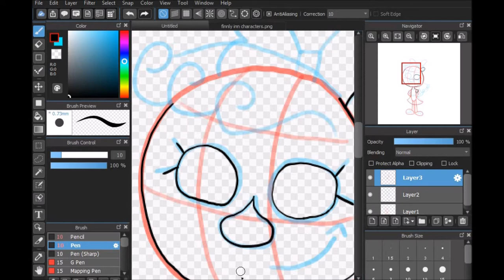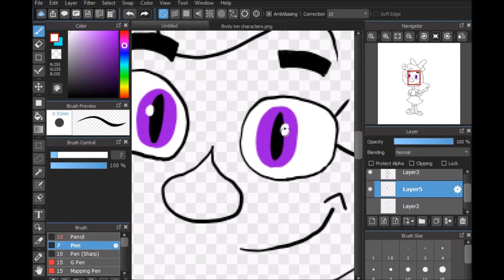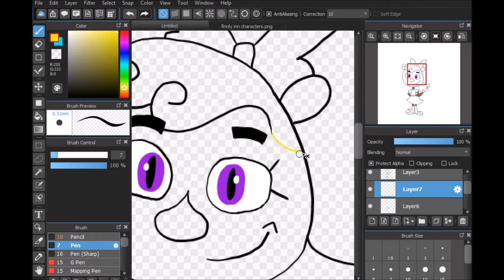Drawing Holly The Otter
Hello everyone! Here's a drawing of Holly the otter from my series, "Finnly Inn". Enjoy the video!